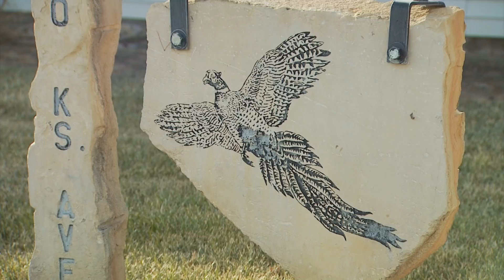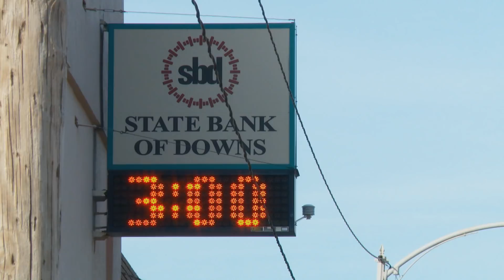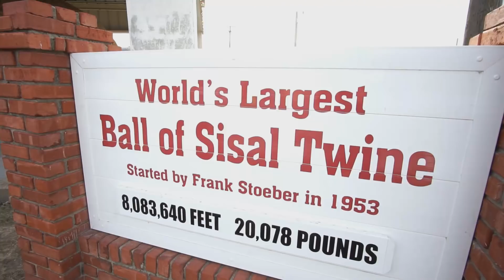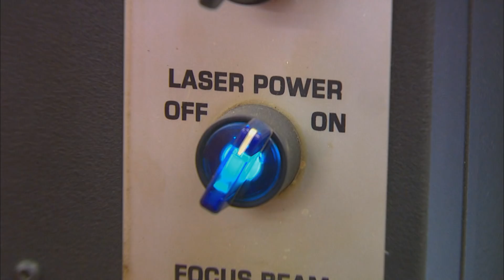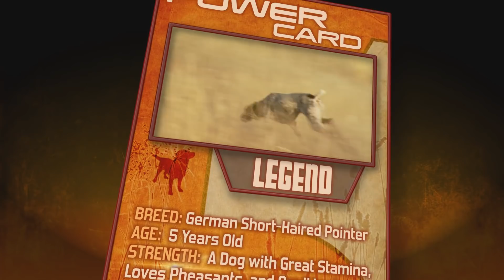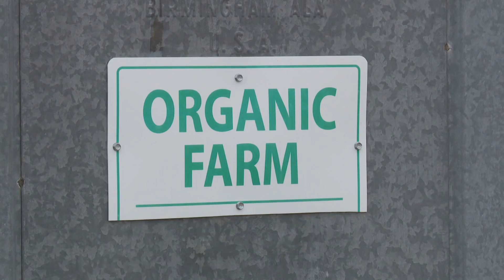The Flush: Kansas Late Season - Episode #9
Ron Schara and Scott Fransen explore late-season upland bird hunting opportunities with Erik Vrbas of Outdoor Obsessions in bird-rich state of Kansas.